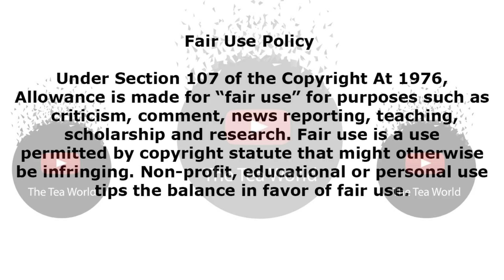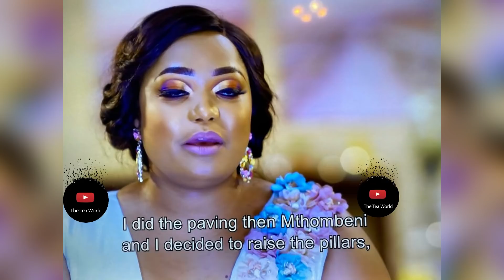Makhumalo Mseleku Is Planning To do This For Her Daughter